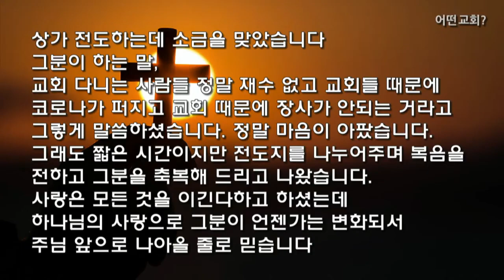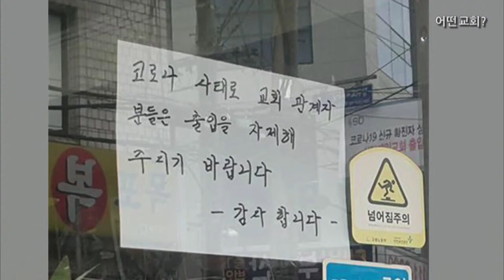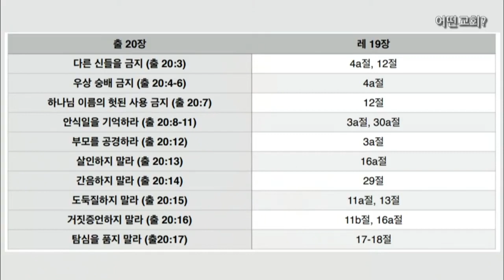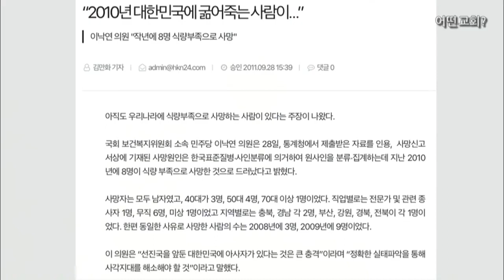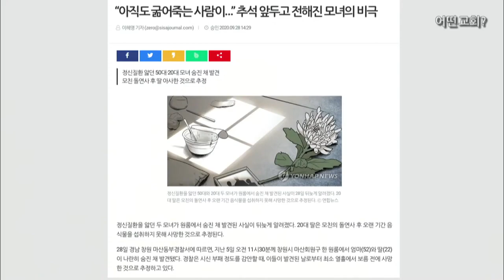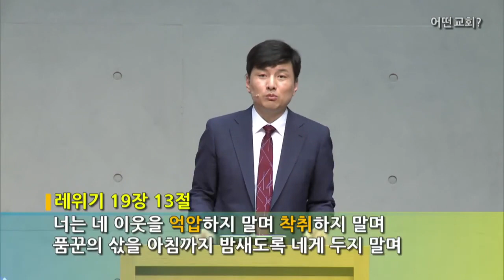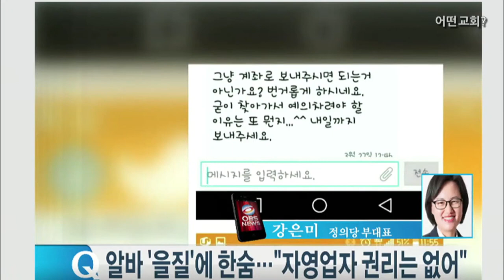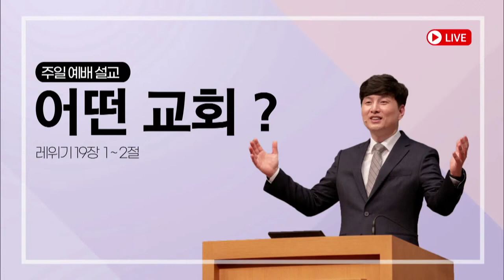2021년 6월 27일 ㅣ 어떤교회? ㅣ 박성수 목사 ㅣ 부산온누리교회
1   여호와께서 모세에게 말씀하여 이르시되
2   너는 이스라엘 자손의 온 회중에게 말하여 이르라 너희는 거룩하라 이는 나 여호와 너희 하나님이 거룩함이니라